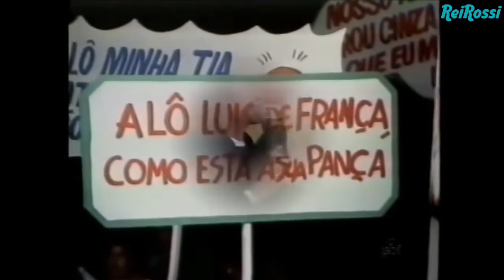Odair José - Mon Amour, Meu Bem, Ma Femme (Reginaldo Rossi) (Áudio Original) - Prog. do Ratinho 2000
Mon Amour, Meu Bem, Ma Femme - 00:00 // 02:22 (Repetição)